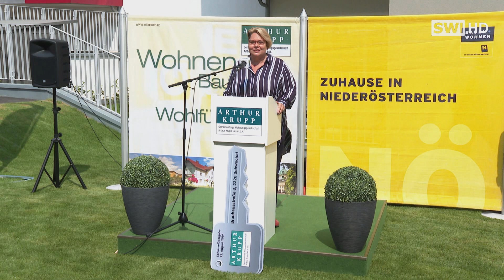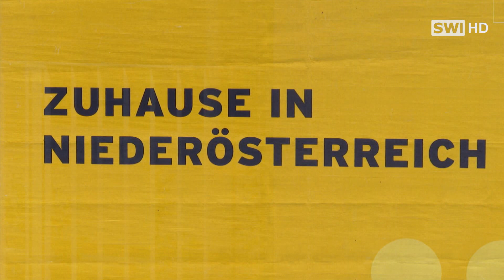Schwechat: Wohnungsübergabe Brauhausstraße 8